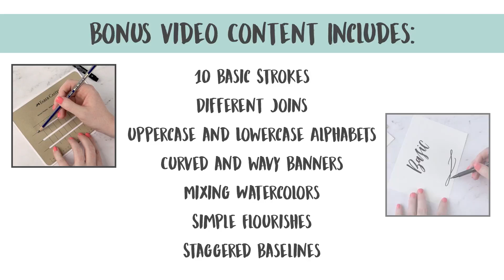What's Included: Modern Calligraphy Art Material DIY Instruction for Faber Castell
Delanie West - Executive Product Designer & Creative Director: Packaging, Product, Copywriting Editing (Book, Materials & Packaging)  Instructional Video Creative Direction  - Design Memory Craft- Faber-Castell